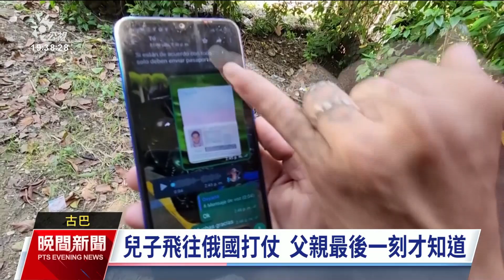俄烏戰爭／俄擬再徵召13萬人 優渥簽約金向古巴招兵｜20231003 公視晚間新聞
俄烏戰爭已經開打20個月，俄國將徵召13萬人上戰場，凸顯兵源不足問題，而且還經由各種通訊軟體，要以優渥的簽約金為誘因，招募古巴男性為俄國作戰。